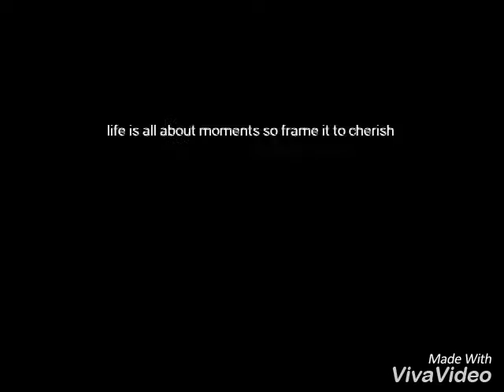Giyan fun time